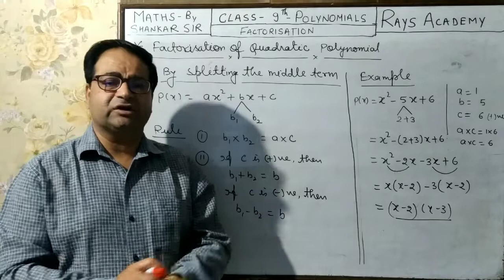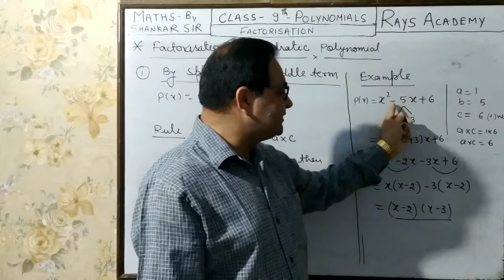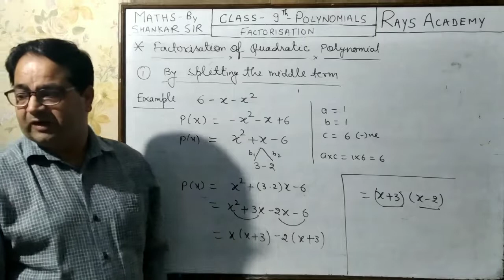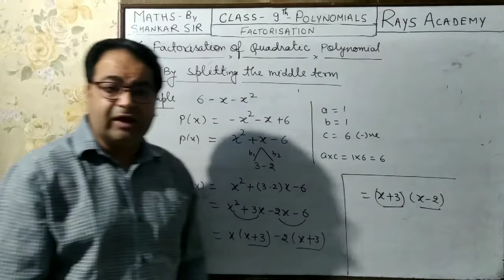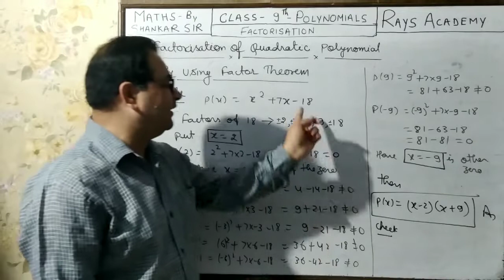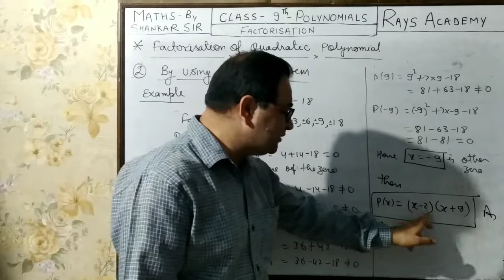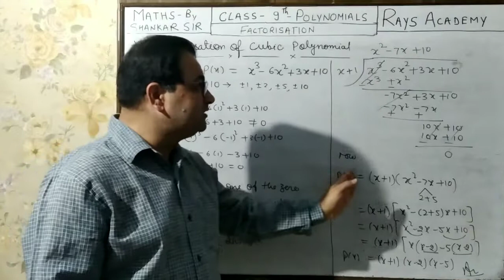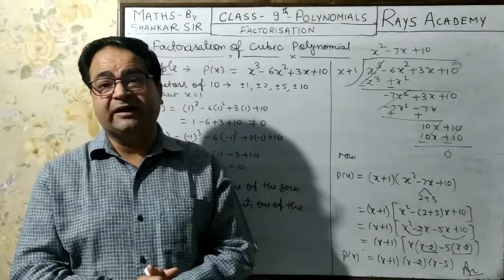Class 9th Maths-Polynomials Part -3 (Factorisation) by Shankar sir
Dear students
This is my third video for class 9th on Polynomials (Factorisation). After watching this video you can solve the problems of Factorisation of Quadratic and Cubic Polynomials. so watch and solve the problems based on the same
Shankar Amulani - Rays Academy